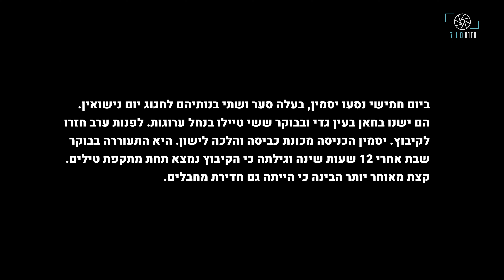מתוך עדותה של יסמין מרגוליס: "אני מנסה להבין איפה סער, אבל לא מקבלת תשובות."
ביום חמישי נסעו יסמין, סער ושתי בנותיהם לחגוג יום נישואין. הם ישנו בעין גדי, טיילו בנחל ערוגות ולפנות ערב חזרו לקיבוץ. יסמין  התעוררה בשבת אחרי 12 שעות שינה, וגילתה שהקיבוץ נמצא תחת מתקפת טילים וכי הייתה גם חדירת מחבלים. סער, שהיה הרבש"ץ של הקיבוץ במשך 11 שנה עד כשנה לפני האירוע, יצא עם שי, חבר כיתת הכוננות, להגן על הקיבוץ כמו שעשה תמיד. יסמין, הבנות ושתי הכלבות ננעלו בממ"ד. "כרגע זה רק אני ושי לבד מול כל העולם" כתב סער ליסמין.  מהצהריים נפלו החשמל והתקשורת. בלילה יסמין והבנות ישנו והתעוררו לסירוגין, שמעו מבחוץ קולות ויריות. כשבאו לחלצן גילתה יסמין שכבר יום ראשון בבוקר. רק ביום ראשון התחילו הדברים להתבהר לה אט אט. ביום ראשון בלילה התבשרה שסער נהרג בשבת אחר הצהריים.

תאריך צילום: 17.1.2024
‎צילום: ארי בלוך
‎ראיון: גליה שילוח
עריכת וידאו: דב גזית
‎עריכת תוכן: שירה גודמן